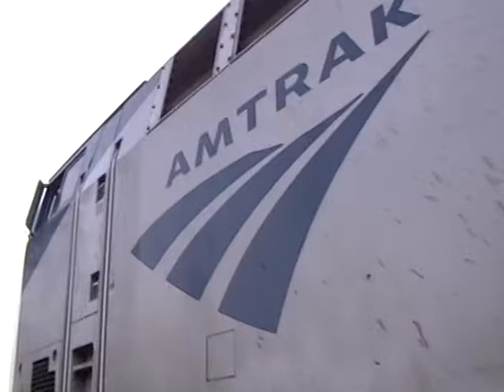1/9/2011 AMTRAK 182 Brings Out 314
Well I screwed up today MASKC past by 2 hours before I got here and on the Lakeside bridge AASAM passed so most of my good trains passed but I did  get MINNP so at least that's good. Well not as good as yesterday but it wasn't too bad. Well today was the last time I would be able to see a very good friend his name is Drew and as of Tuesday he's moving to New Mexico for a job transfer and man he was one of my favorite railfans I ever knew, well hopefully he'll have a good time in New Mexico railfanning the Gallup Subdivision 117 trains a day he told me man I'd love to go there.  So it was me, Evan, Brent, Kelly, Dominic, Drew, and 8 trains